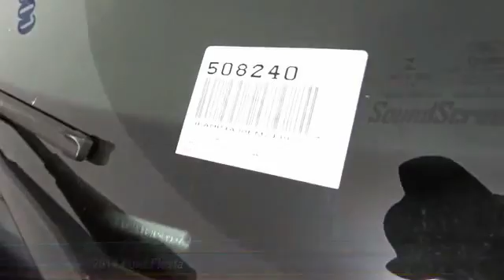2014 Ford Fiesta HEMET BEAUMONT MENIFEE PERRIS LAKE ELSINORE MURRIETA 508240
2014 Ford Fiesta 4dr Sdn S

GOSCH FORD HEMET PROUDLY SERVING HEMET, BEAUMONT, MENIFEE, PERRIS, LAKE ELSINORE, MURRIETA, AND SURROUNDING SOUTHERN CALIFORNIA LOCATIONS. THIS TUXEDO BLACK METALLIC 2014 Ford FIESTA IS EQUIPPED WITH A 1.6L 4-Cyl Engine, MANUAL TRANSMISSION, AND RECEIVES AN ESTIMATED 28 City/36 Hwy MPG. GOSCH FORD HEMET 150 CARRIAGE CIRCLE HEMET CA 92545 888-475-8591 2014 Ford FIESTA 4dr Sdn S This 2014 Ford Fiesta S is offered to you for sale by Gosch Auto Group. With the CARFAX Buyback Guarantee, this pre-owned vehicle comes with peace of mind, standard. Save money at the pump with this fuel-sipping Ford Fiesta. One of the best things about this Ford Fiesta is that it has low, low mileage. It's ready for you to truly break it in. Please contact the Gosch Auto Group for more information. Stock #: 508240 | VIN: 3FADP4AJ0EM243927 | 2014 Ford Fiesta 4dr Sdn S Gosch Ford Hemet